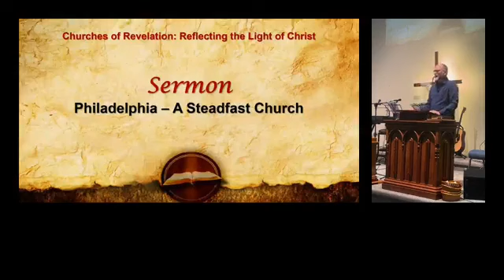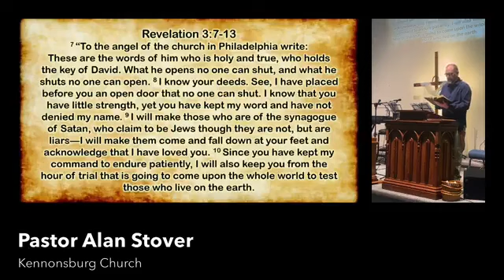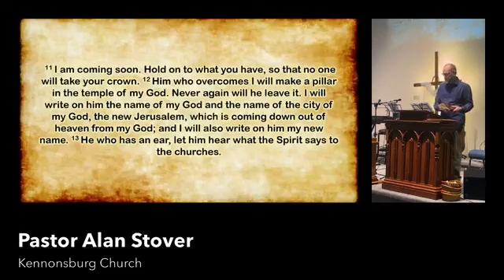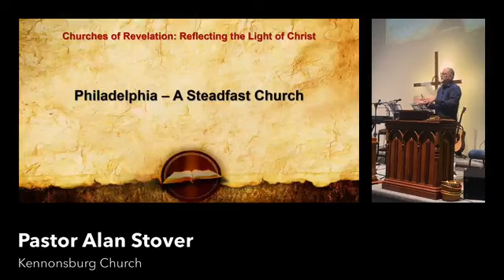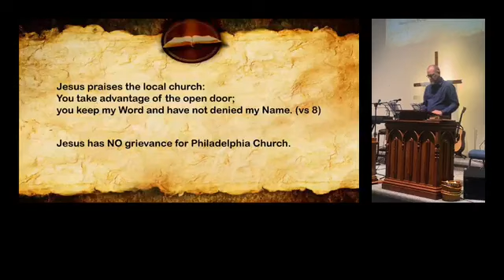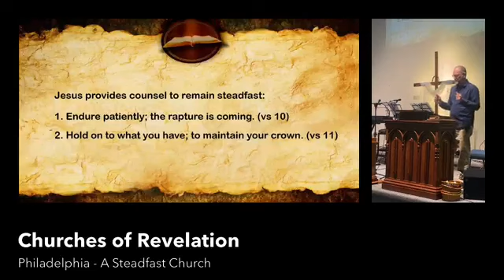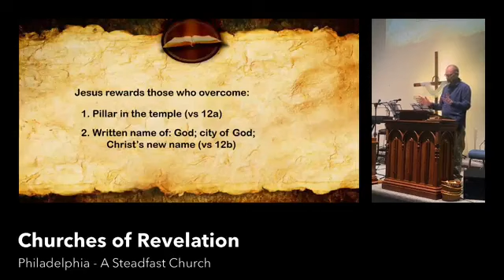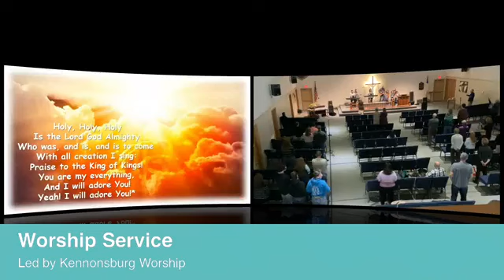Philadelphia - A Steadfast Church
The local church of Philadelphia remained faithful to Jesus. They faced persecution from the Jews as the small church had little power in town. Despite weakness and opposition, they trusted the Word of God. In a world filled with fake news they remained steadfast to Jesus alone. This was their greatest achievement. This is our call today - listen to the Word of God and believe in our Lord Jesus Christ. The Scriptures must be the centering point of every church.

Sermon Notes/Outline:

Jesus praises the local church: You take advantage of the open door; you keep my Word and have not denied my Name. (vs 8)

Jesus has NO grievance for Philadelphia Church.

Jesus provides counsel to remain steadfast:
1. Endure patiently; the rapture is coming. (vs 10)
2. Hold on to what you have; to maintain your crown. (vs 11)

Jesus rewards those who overcome:
1. Pillar in the temple (vs 12a)
2. Written name of: God; city of God; Christ’s new name (vs 12b)